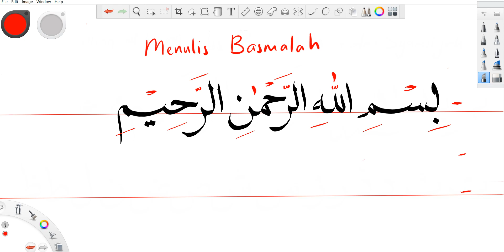Kitabah SD 2 | Latihan Menulis Potongan Ayat Al Quran | Sesi 1 | Madrasatul Quran Ciganjur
Pengajar: Pak Fachri Muhammad